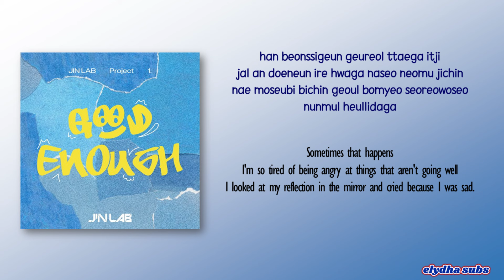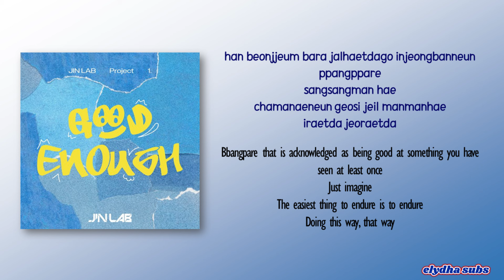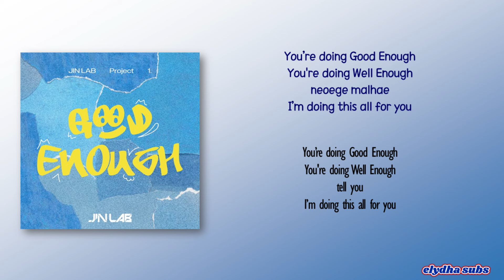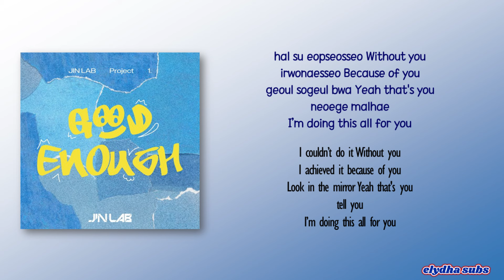Jinjin (ASTRO) - Good Enough [Rom|Eng Lyric]